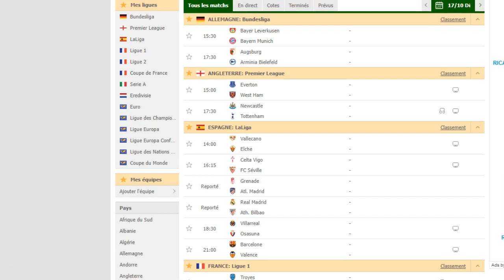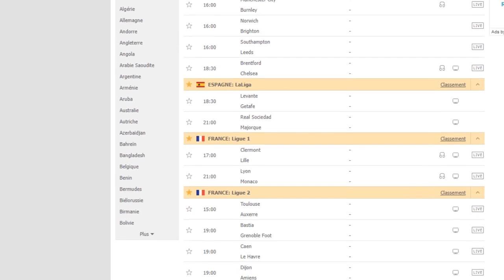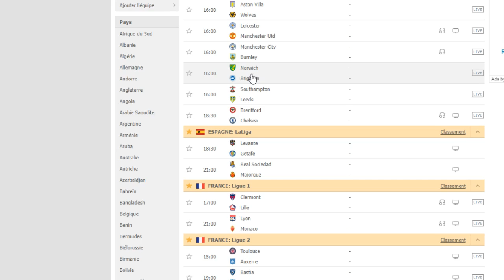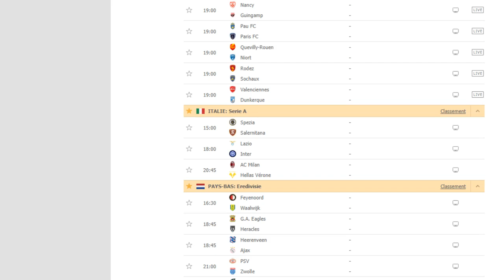FUT 22 : A/R PREDICTION GROSSE AFFICHE ! LEVERKUSEN VS BAYERN !